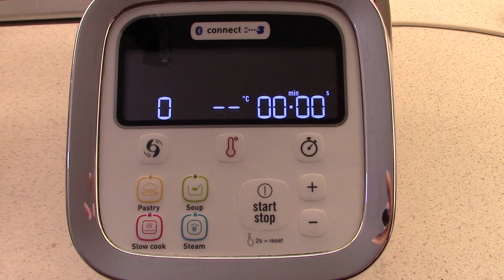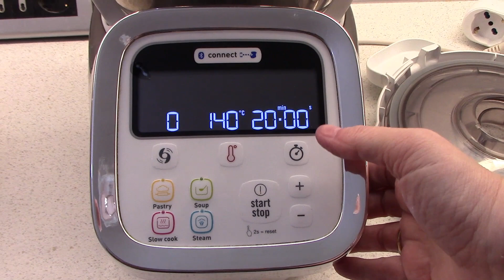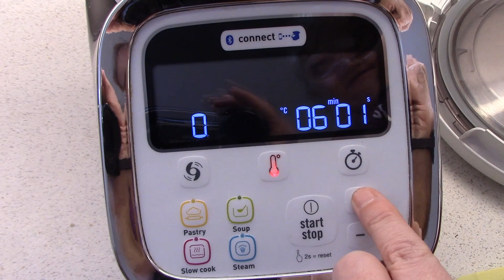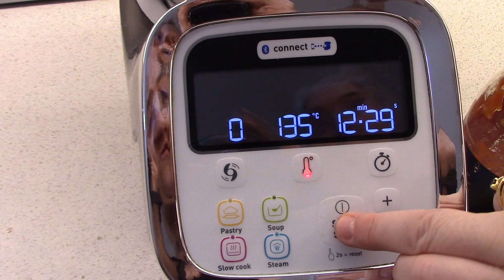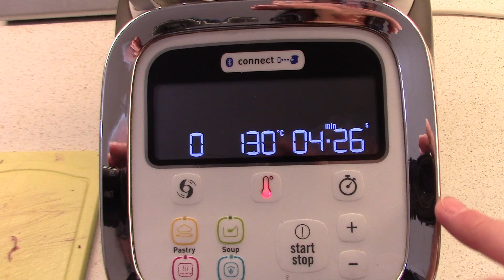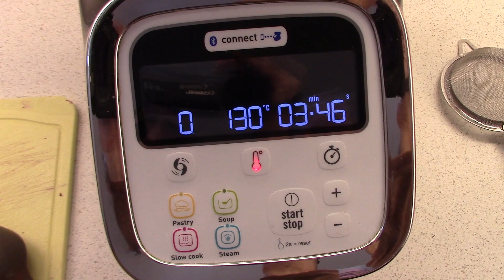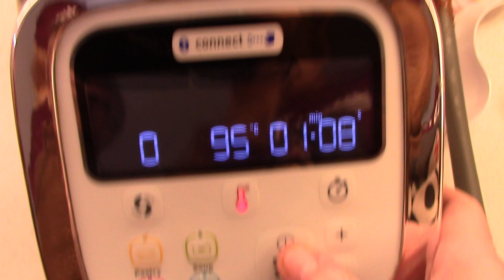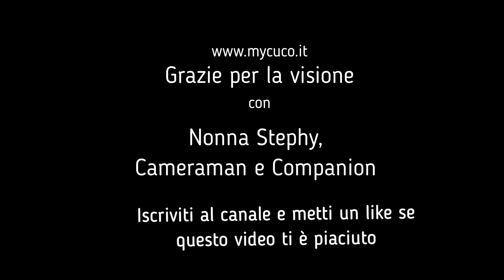MyCuCo.it - Ragù alla napoletana con Companion Moulinex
Abbonati a questo canale per accedere ai vantaggi riservati ai fan più affezionati:

Se il video vi è stato utile iscrivetevi al canale e lasciate un "mi piace" anche alla mia pagina personale su FB e non dimenticate di iscrivervi sul blog sul gruppo FB e su quello Telegram

Il primo blog italiano interamente dedicato a Cuisine Companion, i-Companion e Companion XL della Moulinex. Ricette, trucchi, consigli, tutto quello che potete fare col vostro CuCo, i-CuCo e CuCoXL lo trovate qui.

Se siete un'azienda e volete collaborare con il mio blog, questo canale o inviare materiale da recensire inviate un messaggio tramite questo